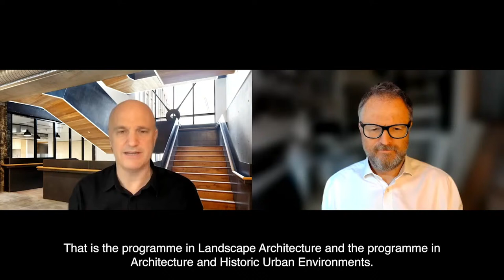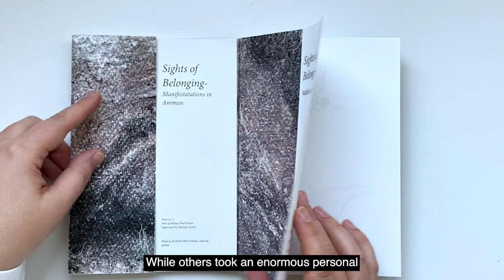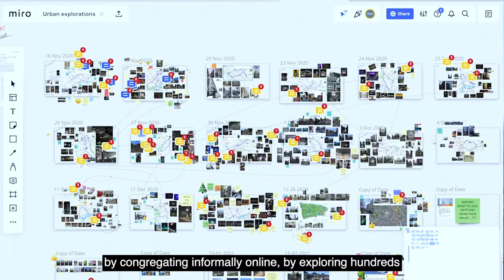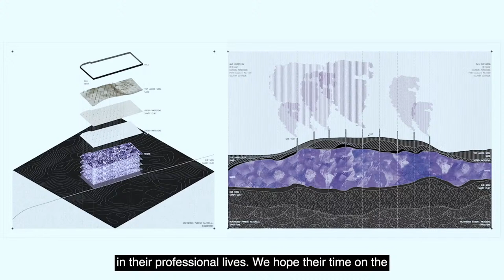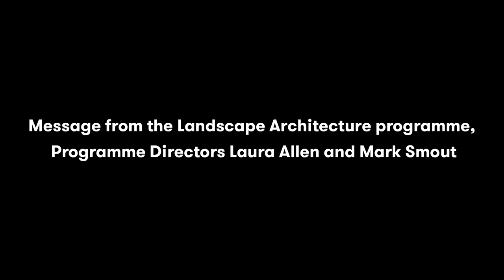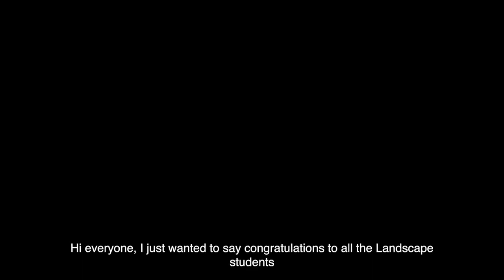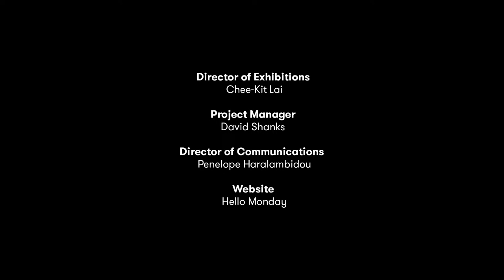The Bartlett Autumn Show 2021 - Show Launch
The Bartlett Autumn Show showcases the work of over 200 students from two of the school's Master's programmes to a global audience. For the second year, the show will take place within a bespoke digital exhibition environment.

The exhibition presents work from Landscape Architecture MA/MLA and Architecture & Historic Urban Environments MA. Across these two programmes, students explore histories and theories of ecologies informed by discourses in architecture, art, philosophy, scientific and environmental disciplines. Their work evidences serious and committed research, pioneers new design tools, and presents fresh viewpoints and forms of representation, engaging with place-based strategies of social and environmental care, repair and renewal.

The official opening of this year’s exhibition, featuring speeches from esteemed alumni, students and staff, followed by a show reel of student work.

Director of Exhibitions
Chee-Kit Lai

Project Manager
David Shanks

Penelope Haralambidou

Hello Monday

Communications Manager
Ruth Evison

Communications & Events
Srijana Gurung
Abi Luter
Gen Williams

Content Management
Tom Budd
John Cruwys
Kerri Culhane
Ness Lafoy
Hamish Muir
Ben Sykes-Thompson

James Robinson

Launch Editor
Sandra Campione

AV
Matthew Bowles
Sophie Percival
Michael Wagner

Graphic Design
Unlimited

Special thanks to all students and their tutors for providing the show content